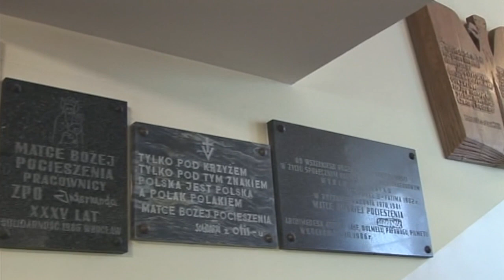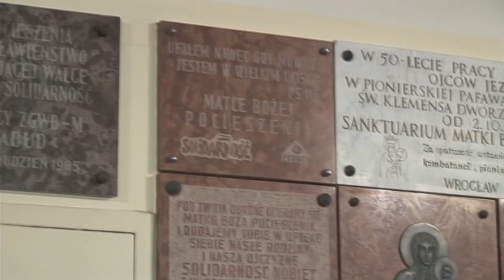"Solidarni z Maryją" - Jubileuszowe uroczystości w Parafii św.Klemensa Dworzaka we Wrocławiu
450-lecie namalowania obrazu Matki Bożej Pocieszenia i 40-lecie powstania wrocławskiej "Solidarności" upamiętniono w parafii św.Klemensa Dworzaka.
Koncelebrowanej mszy świętej jubileuszowej przewodniczył Metropolita Wrocławski-abp Józef Kupny.

Realizacja: Poniatowski Jan